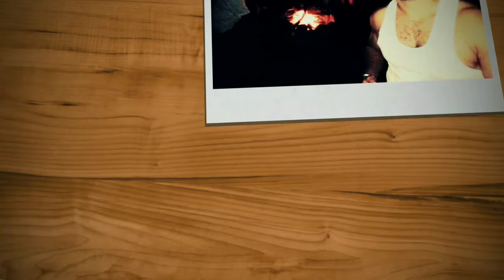Thinking out loud at Prabalmachi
30th Birthday celebration at Prabalmachi